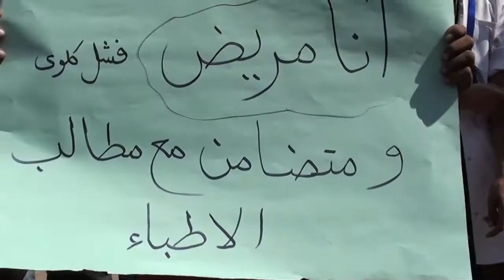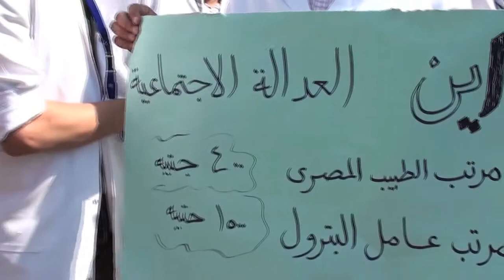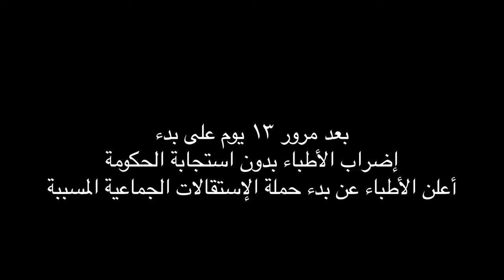Doctors' Strike Escalates الأطباء يبدأون في خطة التصعيد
بعد حوالي أسبوعين من بدء الإضراب، لم تستجيب الحكومة إلى مطالب الأطباء فبدأوا في خطة التصعيد وأطلقوا حملة الإستقالات الجماعية

لمزيد من المعلومات زوروا صفحة اللجنة العامة لإضراب الأطباء أكتوبر ٢٠١٢

شكر خاص لمصطفى بهجت وأحمد فتحي

Nearly two weeks since the strike began, the government have still offered no response to the doctors' demands, forcing the strikers to escalate with a campaign of mass resignations.

Special thanks to Mostafa Bahgat and Ahmad Fathy